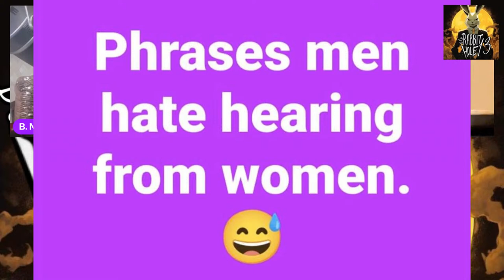Da Rabbit Hole 13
Live tonight at 9pm